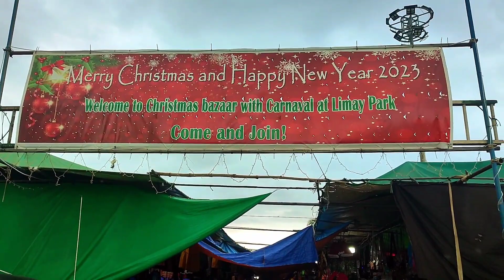SHOPPING WITH MY KA TEAM KAKUYAKOY DITO SA MAY LIMAY PARK, BATAAN 🥰